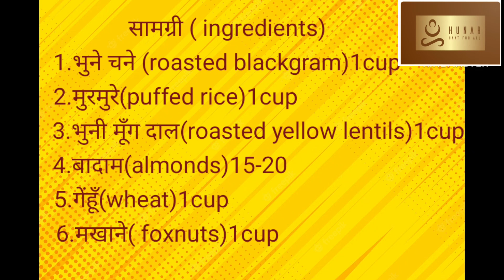howto make cerelac at home for 6-12 months baby#DIY made cerelac at home#cerelac home made recipe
मूँग की दाल को घर पर भूनने का तरीका जानने के लिए देखें/how to roast yellow lentils at home
homemade cerelac#6 months baby cerelac kaise banaye#cerelac home recipe#ghar per cerelac kaise banaye